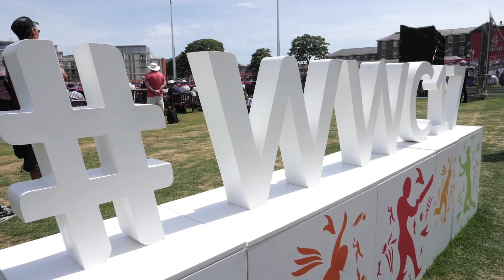Impact of Women's World Cup 2017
Here are some insights from research conducted by the ICC to understand the impact that Women's World Cup 2017 had upon sports fans.